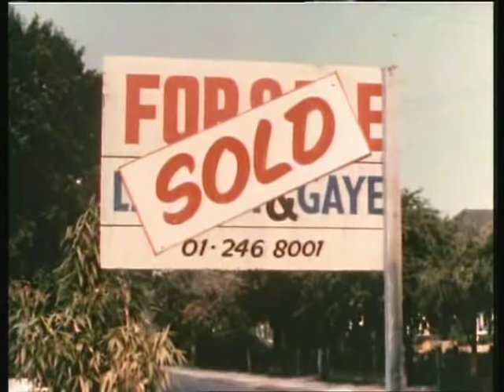Its Your Move 1982 Eric Sykes